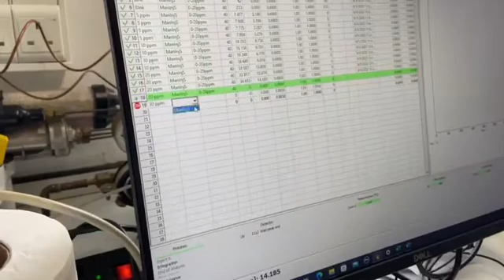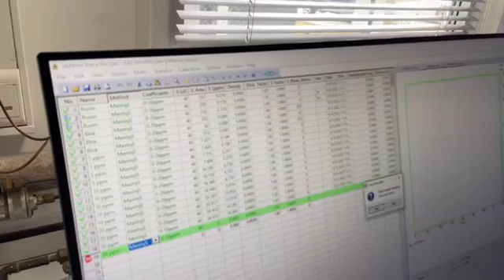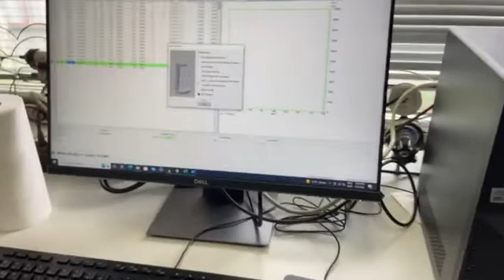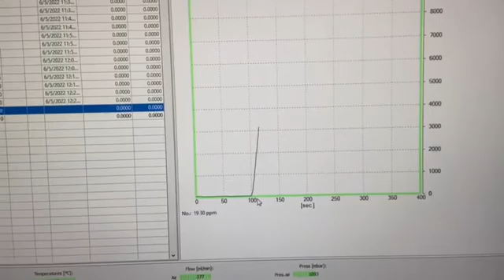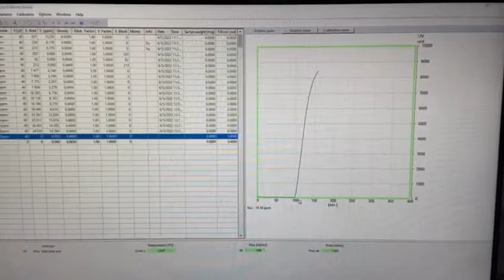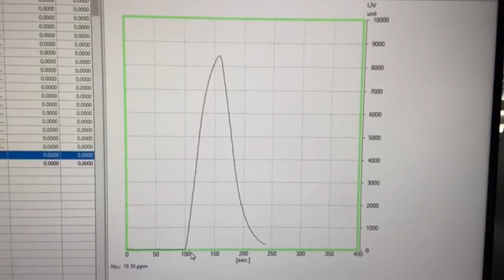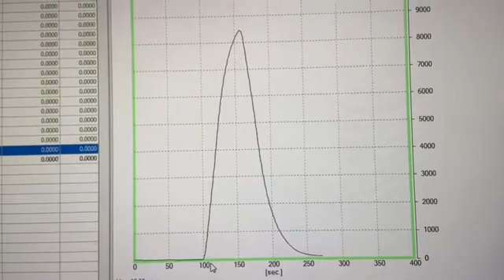Determination of Total Sulfur by Ultraviolet Fluorescence. ORGANIC ELEMENTAL ANALYZER.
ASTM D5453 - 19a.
Standard Test Method for Determination of Total Sulfur in Light Hydrocarbons, Spark Ignition Engine Fuel, Diesel Engine Fuel, and Engine Oil by Ultraviolet Fluorescence.
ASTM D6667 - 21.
Standard Test Method for Determination of Total Volatile Sulfur in Gaseous Hydrocarbons and Liquefied Petroleum Gases by Ultraviolet Fluorescence.